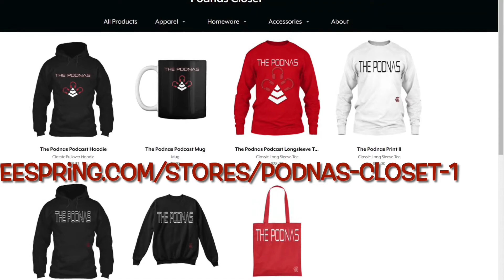Norbes Untold Truth thoughts/Does media support battle rap music?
My thoughts on the recent Norbes Untold Truth and he convo from Ms. Fit’s My Dumb Advice show with Cortez, about media supporting battle rap